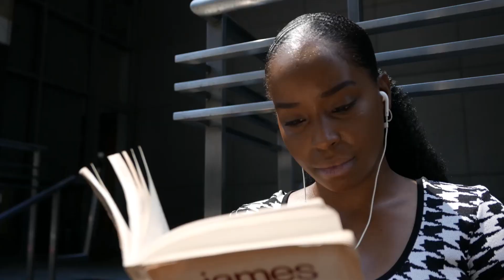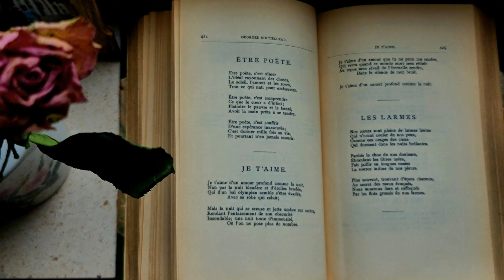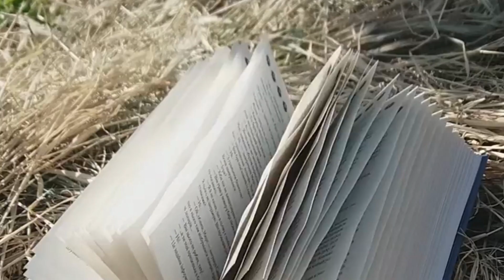Episode 4: Little Known Figures – Phillis Wheatley, The Revolutionary Poet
Step back into colonial America! In this episode, as we unveil the extraordinary life of Phillis Wheatley, an African American poet. Born into slavery, Wheatley transcended her circumstances through the sheer power of her words, influencing the revolutionary spirit of her time.

In This Episode:

Themes of Liberty and Faith: Explore Wheatley's poetry, where she artfully wove together her personal faith and the universal quest for freedom, resonating deeply with the ideals that fueled the American Revolution.

Celebrated Works: Learn more about her 1773 groundbreaking publication, "Poems on Various Subjects, Religious and Moral," which captured the attention of both American and British audiences.

Enduring Influence: Examine how Wheatley's correspondences with notable figures like George Washington and her literary achievements helped shape the revolutionary ethos of her era.

Why This Episode Is a Must-Watch: Phillis Wheatley’s story is a testament to the power of resilience and the enduring fight for human dignity. Her legacy continues to inspire as a symbol of how voice and vision can challenge the status quo and inspire change.

Coming Up Next:  Don’t miss our special topic episode! This bonus feature, "The Role of Women in Revolutionary America," takes an in-depth look at the pivotal contributions of women during the Revolutionary War. We’ll spotlight figures such as Deborah Sampson and Abigail Adams, exploring their influential roles in shaping the revolution and the new nation.